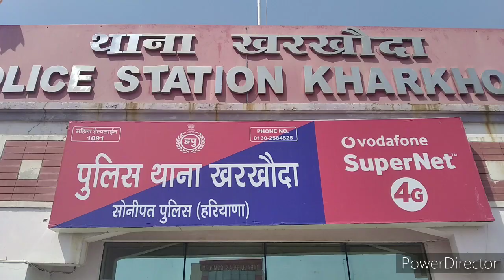दिल्ली बॉर्डर सील, क्वॉरेंटाइन तोड़कर झुंझुनू से भागे युवक को खरखौदा में पकड़ा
अब दिल्ली बॉर्डर पर पुलिसकर्मियों की भी नो एंट्री